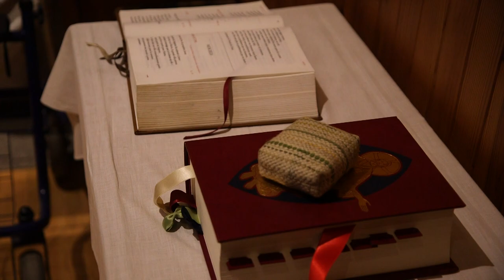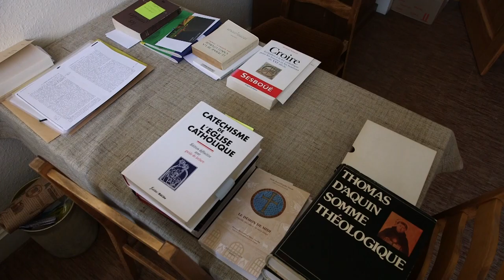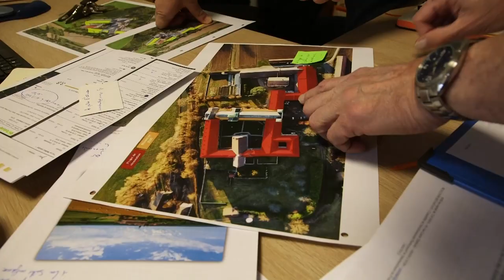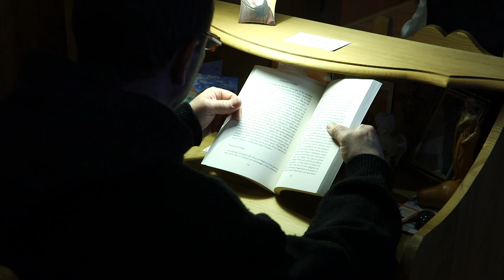Magazine Paraboles 723 (Le carême des Cisterciens)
LES MOINES  D'OELENBERG
Depuis bientôt deux siècles, les moines de l’abbaye cistercienne de l’Oelenberg vivent leur vocation de prière et de travail. Fidèles à leur tradition, ils cultivent la terre et vivent de leur travail. Malgré une communauté réduite en nombre de frères, ils gardent l’espérance au cœur
25 minutes 52 secondes 12 images